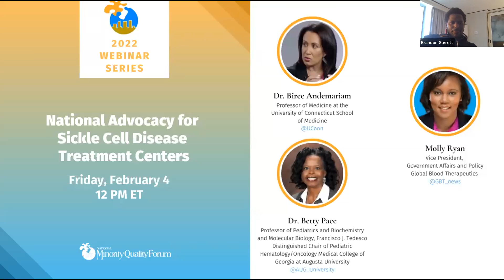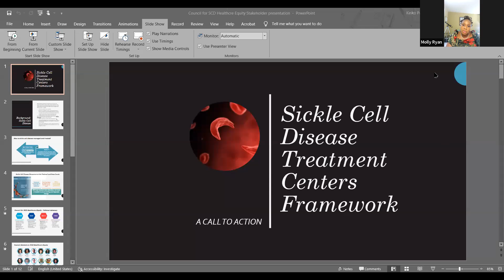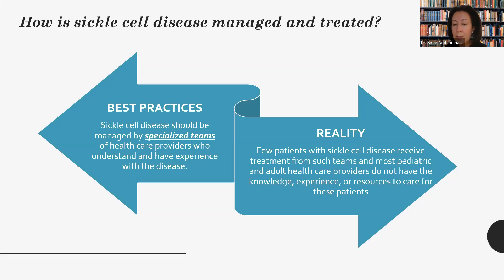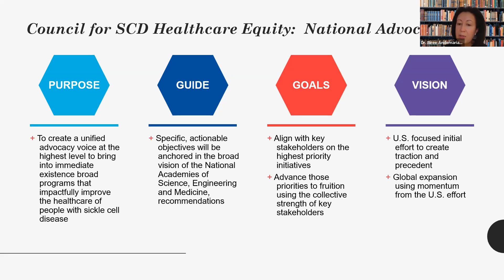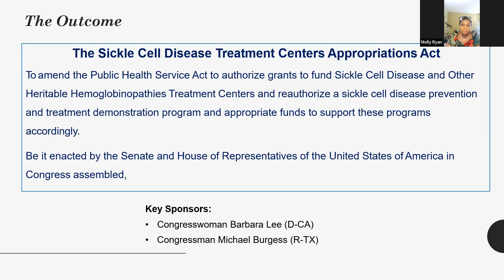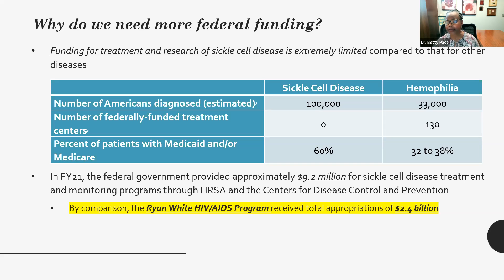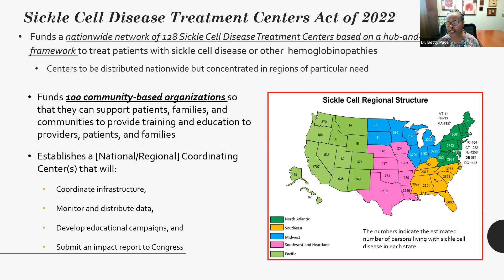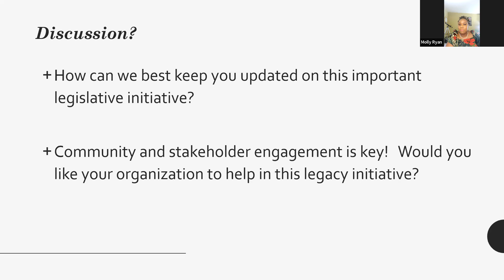National Minority Quality Forum Webinar: National Advocacy for Sickle Cell Disease Treatment Centers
The Council for Sickle Cell Disease Healthcare Equity is advocating for federal legislation to address the unmet needs of patients with sickle cell disease and other heritable hemoglobinopathies by significantly increasing the funding and support for treatment, research, and education.

Among its key provisions, the "Sickle Cell Disease and Other Heritable Hemoglobinopathies Treatment Centers Authorization Act of 2022" would:

- reauthorize the Sickle Cell Disease Treatment Demonstration Project;
- establish sickle cell disease treatment centers;
- identify a [national/regional] coordinating center(s); and
- improve and expand data collection and surveillance.

The goals of the webinar are to provide an update on the legislation and discuss ways for the community to mobilize in support of the legislation.

Panelists
Dr. Biree Andemariam
Professor of Medicine
University of Connecticut School of Medicine

Dr. Betty Pace
Professor of Pediatrics and Biochemistry and Molecular Biology, Francisco J. Tedesco Distinguished Chair of Pediatric Hematology/Oncology Medical College of Georgia at Augusta University

Moderator:
Molly Ryan
Vice President, Government Affairs and Policy
Global Blood Therapeutics